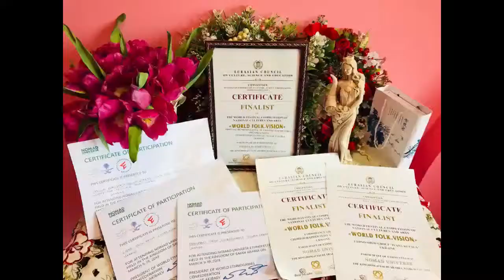Україна на Міжнародному етнофестивалі «Nomad Universe-2019»_Ранок на каналі UA: ЖИТОМИР 28.03.19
Про результати Міжнародного етнофестивалю «Nomad Universe-2019», який нещодавно відбувся у Саудівській Аравії і Україна брала у ньому участь, проінформували дизайнерки Наталія Гладій та Дар’я Габрук і режисерка, керівник театру танцю «Енергія» Житомирського міського культурно-спортивного центру Ольга Глібко.